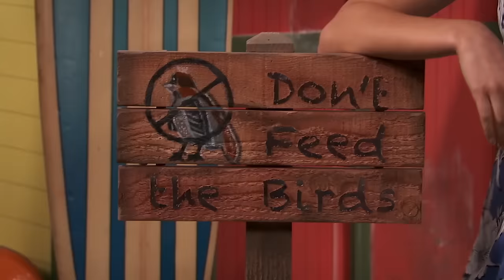Kira Kosarin's 'Worst Guy at the Beach' Music Video | Nick's Sizzling Summer Camp Special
Need a Summer anthem? Get ready for the ultimate song of the summer from Kira Kosarin and your favorite Nick stars in “The Worst Guy at the Beach.” Catch more of your favorite shows on Nick!